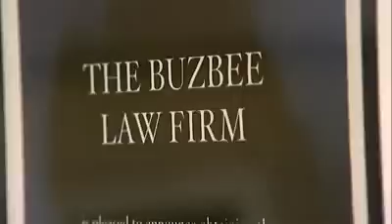Panorama.BP Oil Spill Part 2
Two months after an explosion on BP's Deepwater Horizon oil rig in the Gulf of Mexico killed 11 people, Panorama's Hilary Andersson tells the story of America's 'greatest environmental disaster.'

Dubbed an environmental '9/11' by President Obama, the leak caused by the explosion is still releasing thousands of barrels of crude oil a day into the waters of the Gulf - livelihoods and ecosystems are threatened, fishermen are unable to work and billions have been wiped off the value of BP shares.

Panorama examines the full consequences of the disaster amid a mounting war of words between the Obama adminstration and an embattled BP, asking what went wrong and who is really to blame.